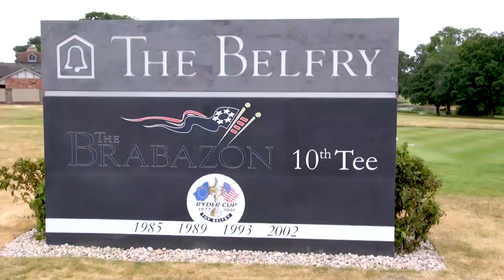Warwickshire Golf Day 2018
Take a look at our Warwickshire Golf Day which helped raise money for the Edgbaston Foundation.

2019 details to be announced soon.